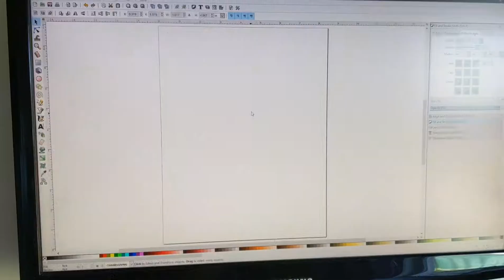Thanksgiving Card 2020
Adam makes Thanksgiving cards with his pen machine!